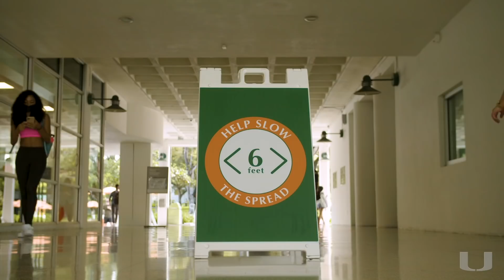A message from President Frenk